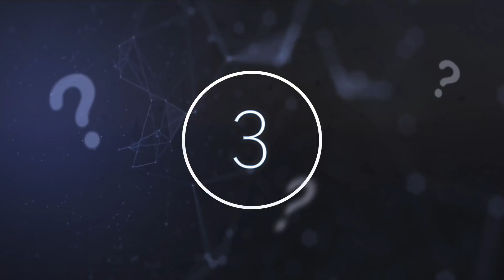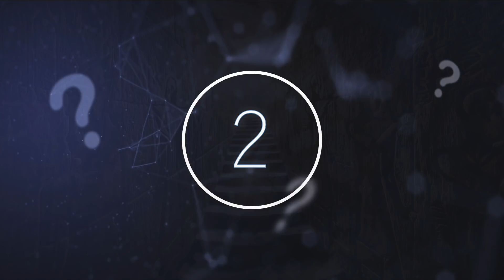A Rabbit Hole Found On A Remote Island Leads To An Uncovered Ancient Secret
A rabbit hole found on a remote island leads to an uncovered ancient secret. Today, we take a look at what these archaeologists found inside a rabbit hole.

Everybody loves to discover things. Whether it is a long-lost family member or friend, an artefact or object that seemed to have vanished long ago, or perhaps even something inside themselves, discoveries give people a sense of closure, or in some cases, open up further mystery. All over the world, things are lost and found. But the most exciting discoveries are of things that are never known to have existed. These things seem to crop up in the most unlikely and obscure of places that, unbeknownst to us, are much more important than we may think.